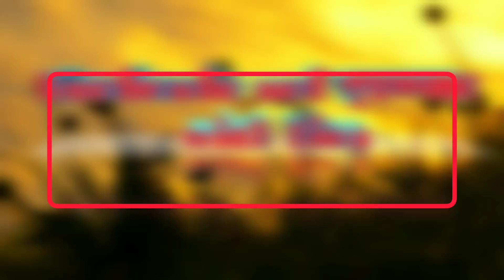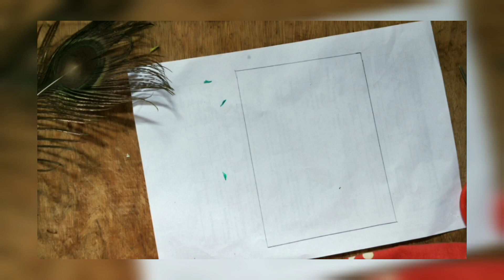plastic carry bag DIY flowers for this festive season।। পলিথিন ব্যাগ দিয়ে সুন্দর ফুল বানান।।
types of plastic carry bags
plastic bags for flowers
floral plastic bags
diy plastic bag flowers
clear plastic bags for flowers
plastic carry bag flower
plastic flower bag
flowers out of plastic bags
plastic bag flower